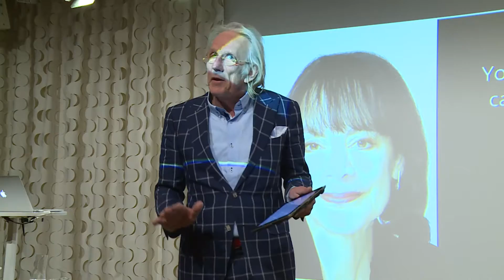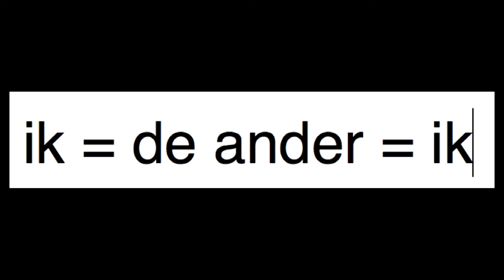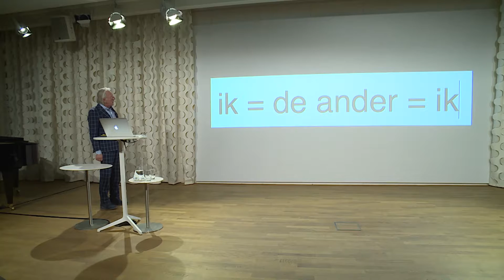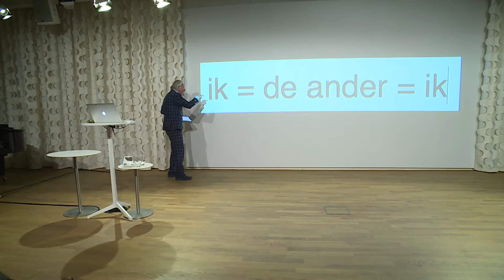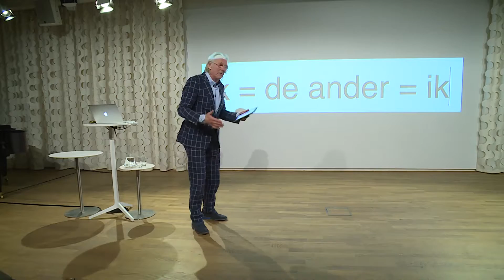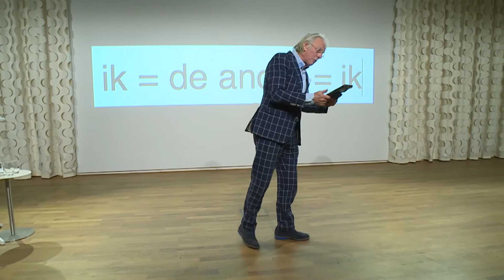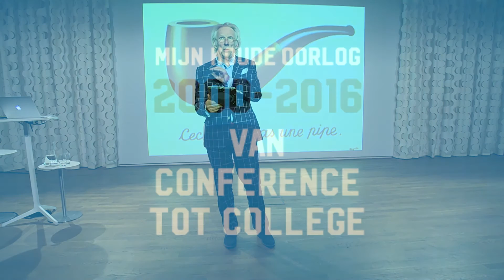2016 - Freek de Leek - Mijn Koude Oorlog - Afl. 19 - Onderwijs - Samenvatting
Freek de Jonge gaat vanuit de geesteswetenschappen samen met andere disciplines op zoek naar antwoorden op grote vraagstukken.

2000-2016 Van Conference tot College

De laatste vier colleges hebben een afrondend karakter. In Pim en Theo zal het gaan over wat er  sinds de moord op die twee met de tijdgeest gebeurd is en hoe ik mij daartoe verhoud.Wat voor betekenis hadden taboe, offer en ritueel? Om een paar kinderen te noemen die door de Secularisatie met het badwater zijn weggegooid.In Onderwijs een pleidooi om kinderen al vroeg met de begrippen vertrouwen, discipline en concentratie bekend te maken.In De Kloof tenslotte stel ik de vragen die mij nog resten aan André Klukhuhn en vat mijn ervaringen kort samen.